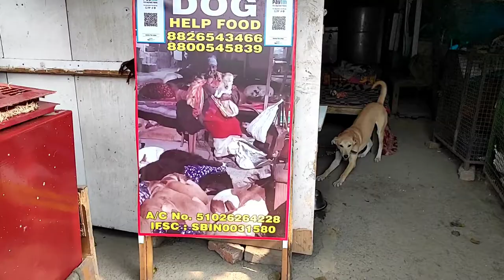Delhi me Partima Devi Insaniyat ki badi Misaal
Hey Guys👐
Aaj ka video partima devi ke bre me hai jo delhi me saket pvr Anupam ke backside rehti hai jo Bahut saare dogs ko paalti hai unki dekha dekh krti hai
Agr aap bhi unki help krna chahte hai is kaam me unka sahyog krna chahte ho to unka no hai
Aap vahan khud bhi visit kr skte hai aur koi saman bejva skte hai. Aap logo ki chhoti chhoti help bhi kisi ke liye bahut badi ho skti hai. To plz jitna ho sake unki help kre🙏